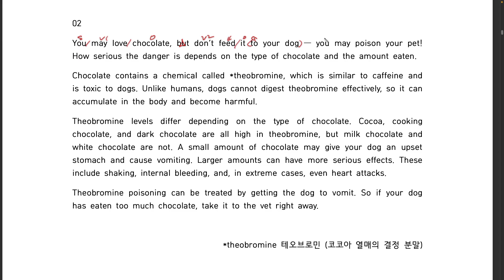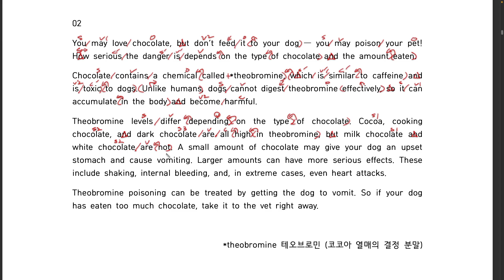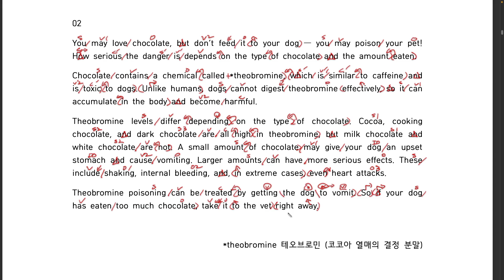능률 리딩튜터 기본 section 02-2